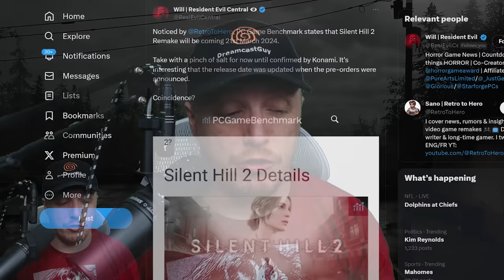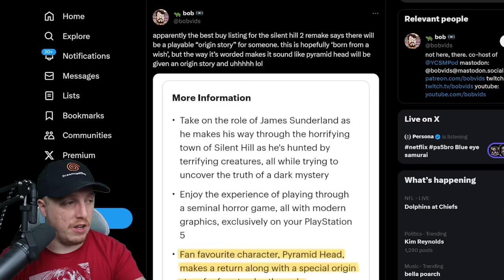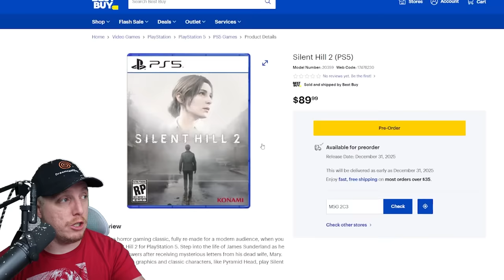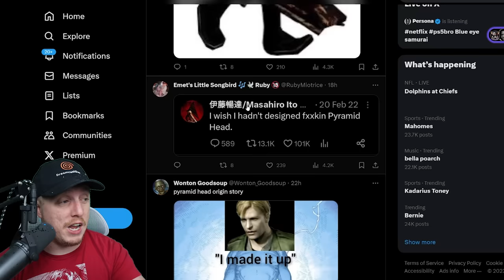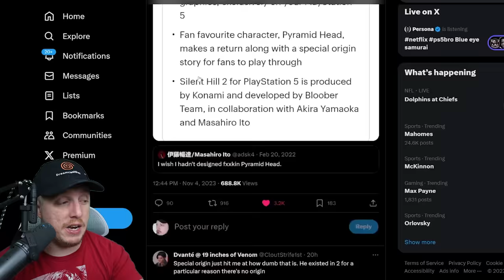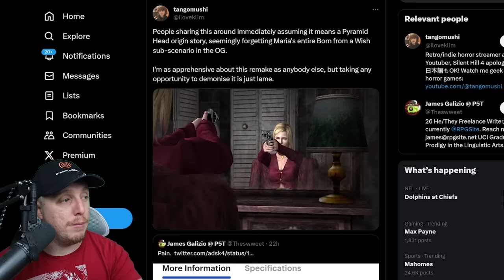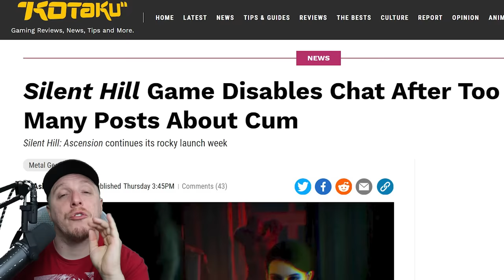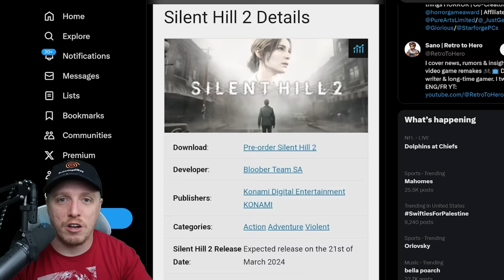This Silent Hill 2 Remake LEAK SOUNDS AWFUL!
A store listing for Silent Hill 2 Remake implies that the game will give us an origin story for Pyramid Head - a prospect that terrifies fans. In fact, many of them are fearful and confused, not sure how a backstory for Pyramid Head could even work, given that he's, you know... a manifestation of James Sunderland's feelings, not a real dude who just turned out like that. Still, the wording seems pretty unambiguous. As per the Best Buy website, which has made Silent Hill 2 Remake available to pre-order, "Fan favourite character, Pyramid Head, makes a return along with a special origin story for fans to play through." So, not only are we getting a backstory for the popular character, but we'll also be able to play as him. Yay?

Well, almost definitely not yay, at least for many fans online. The news is hardly inspiring much confidence in the game, as many see this as a huge misstep.